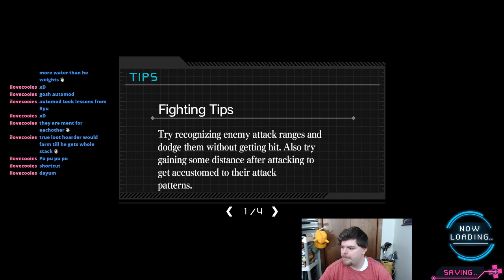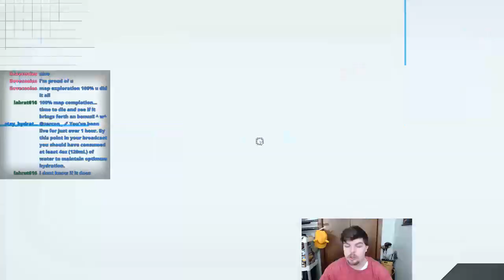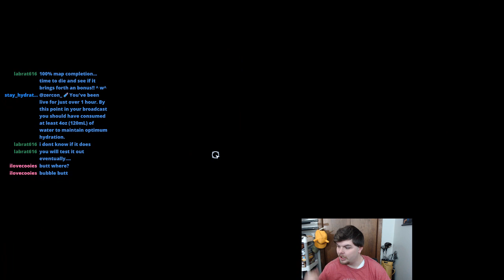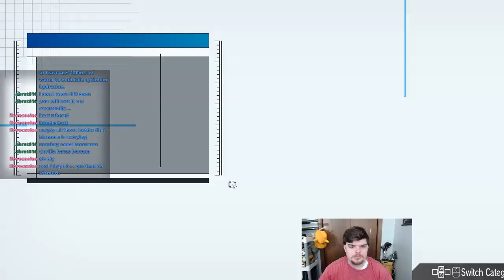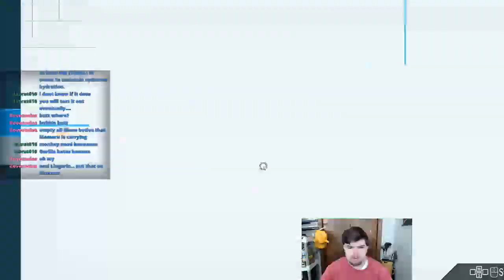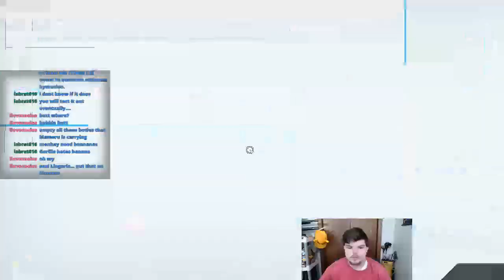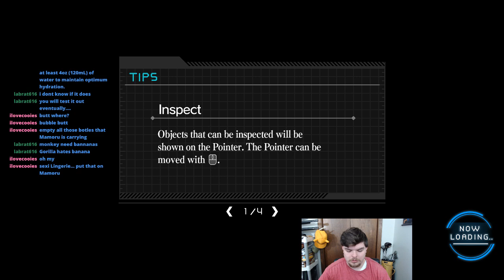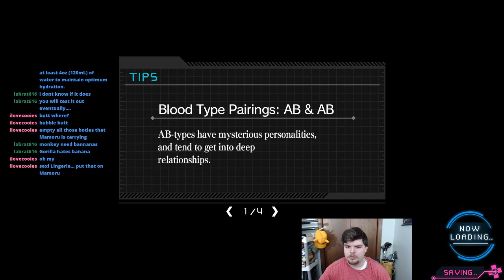Zercon Plays Zanki Zero #67